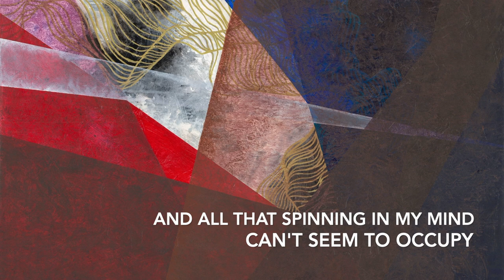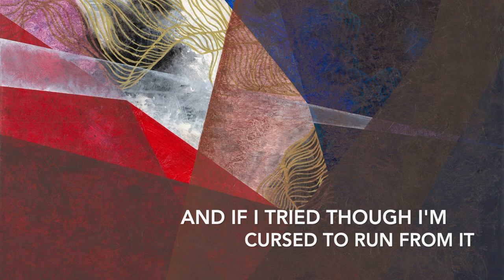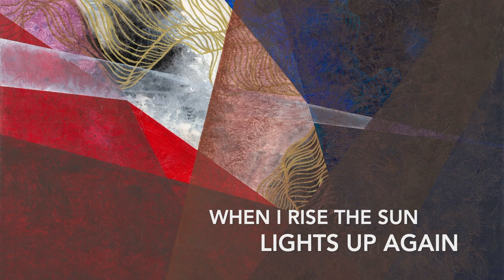Carousel - Jane Deaux (Lyric Video)